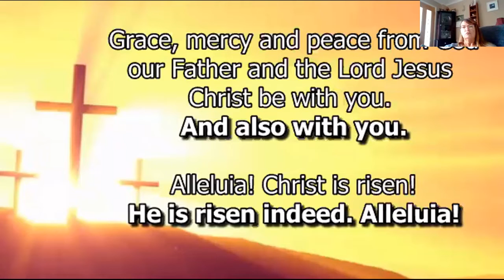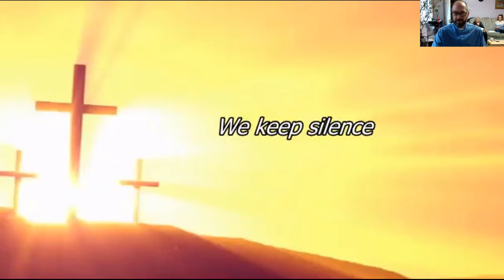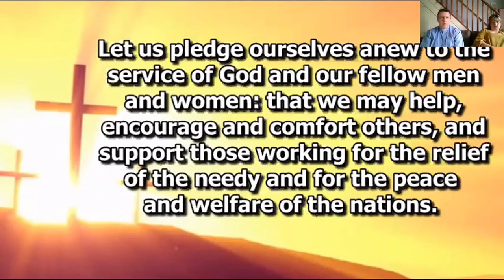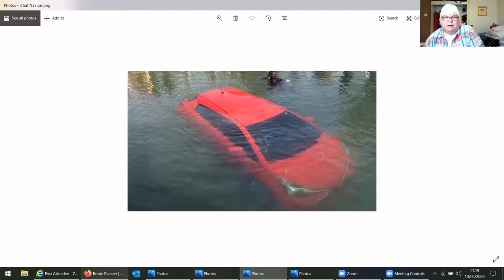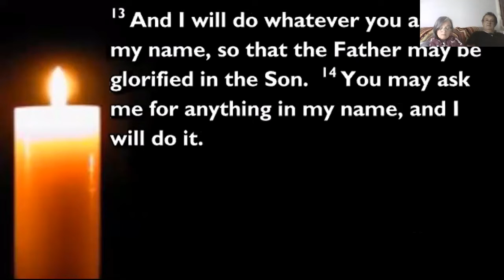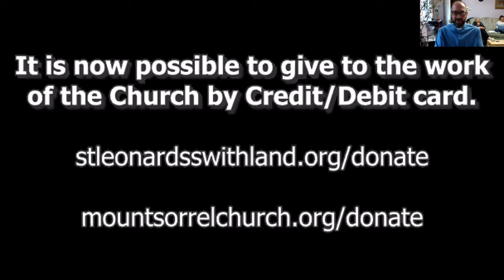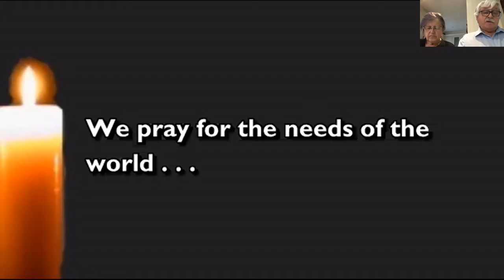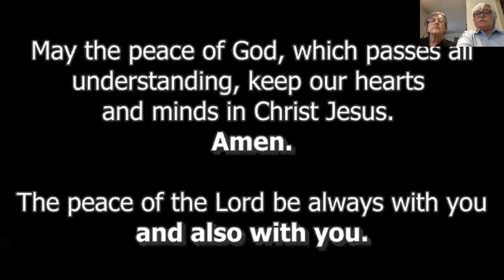Church at Home - Sunday 10 May 2020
A recording of our Sunday Worship. The hymns have been omittted for copyright reasons. The service was led by Revd Colin Resch, the preacher was Revd Darren Walker and the prayers were led by Mr Joe Hampson.